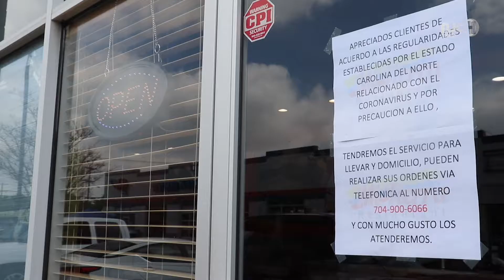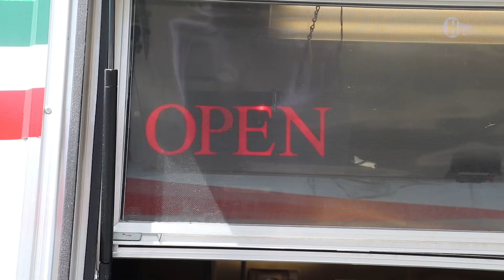Ayuda para pequeños negocios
Rocio gonzález, directora ejecutiva de Cámara de Comercio Latinomaericana de Charlotte, nos habla sobre un subsidio local para los pequeños negocios, principalmente a mujeres e inmigrantes.